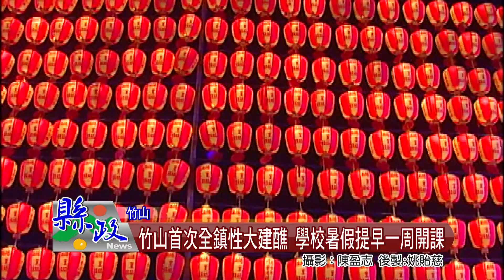竹山首次全鎮性大建醮 學校暑假提早一周開課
南投縣竹山建鎮三百多年來，竹山首次全鎮性建醮活動，將在十月二十三日至二十七日登場，全鎮國中小學校配合建醮活動，不但課程調整，且今年暑假也將提早一週開學，雖引發部分民眾反彈，並質疑縣府有偏袒宮廟之嫌。縣府解釋表示，這是經各校調查後所做的決定，並非重宮廟輕教學。